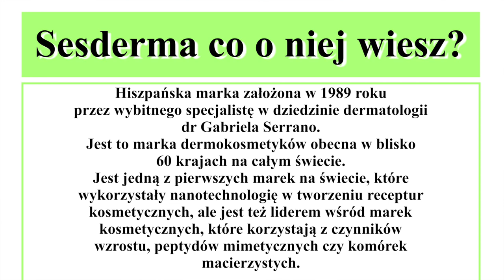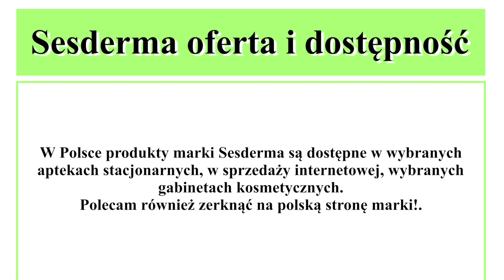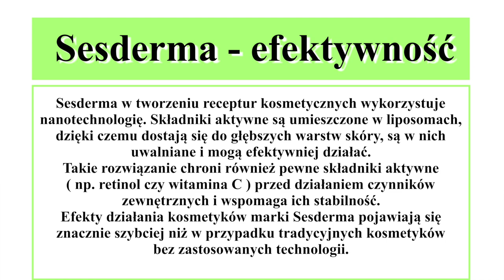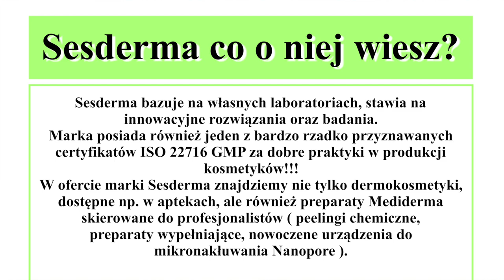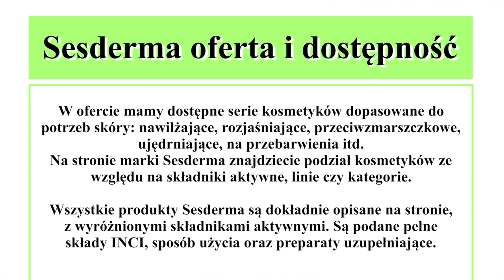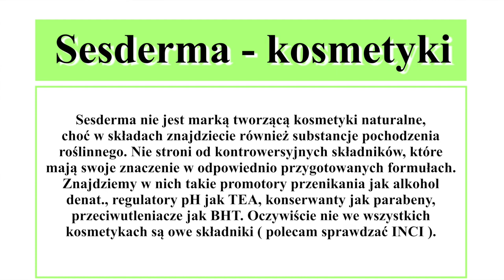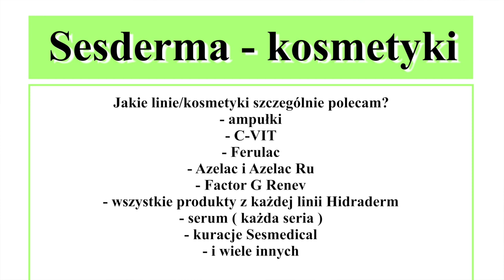SESDERMA - HISZPAŃSKIE DERMOKOSMETYKI ‼️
Kolejna marka pod lupą i tym razem wyczekiwana przez Was Sesderma. Czy warto sięgać po te kosmetyki? Co wybrać?